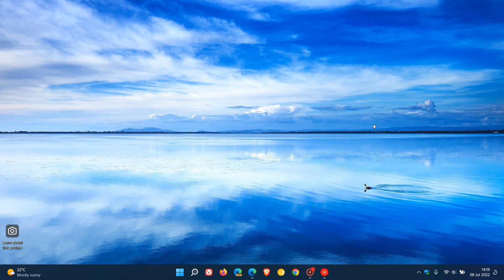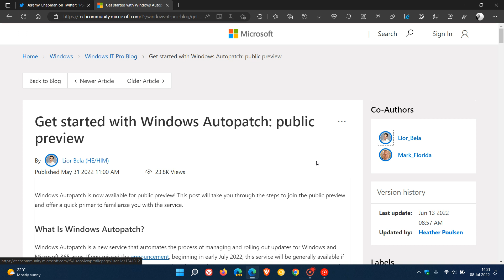UPDATE Microsoft explain how Windows Autopatch will work with Windows Updates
Recently there were reports that Microsoft's new Autopatch service was going to replace the monthly Cumulative updates. As posted, these rumours were false and Patch Tuesday updates are here to stay